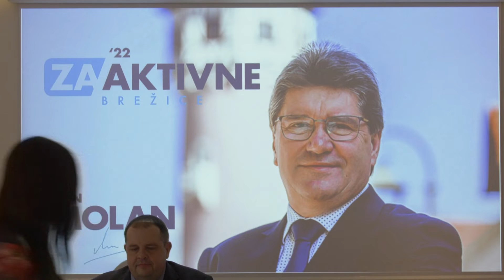Ivan Molan znova za župana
BREŽICE - Za nov županski mandat v Občini Brežice se poteguje aktualni župan Ivan Molan. Vodenje občine mu še vedno predstavlja izziv, povezovati pa želi vse občane, zato kandidira kot neodvisni kandidat s podpisi volilk in volilcev.